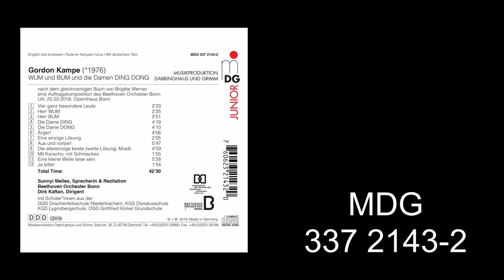Gordon Kampe: WUM und BUM und die Damen DING DONG ∙ Herr BUM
Gordon Kampe:  WUM und BUM und die Damen DING DONG
Sunnyi Melles
Beethoven Orchester Bonn
Dirk Kaftan
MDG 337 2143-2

CRASH! and BANG! and BOOM-BOOM-BOOM!
Noise levels rise when four very-very-very
special people get together to party. Gordon
Kampe has illustrated Brigitte Werner’s
bestselling picture book WUM und BUM und die
Damen DING DONG with the sound of music,
and the interpretive contributions by the fabulous
Sunnyi Melles and the spirited and vibrant
Beethoven Orchestra of Bonn under the
conductor Dirk Kaftan create magnificent, topquality
fun for young and old alike!

KNALL! und PENG! und TSCHINGDERASSABUM!
Ordentlich gefeiert wird, wenn vier
gaaaanz besondere Leute sich zusammentun.
Gordon Kampe hat Brigitte Werners
Bilderbuchbestseller „WUM und BUM und die
Damen DING DONG“ musikalisch neu
illustriert, und was die fabelhafte Sunnyi Melles
und das bestens aufgelegte Beethoven
Orchester Bonn unter der Leitung von Dirk
Kaftan daraus machen, ist ein großartiger,
niveauvoller Spaß für ganz und nicht mehr
ganz so Kleine.

Licensed by MDG